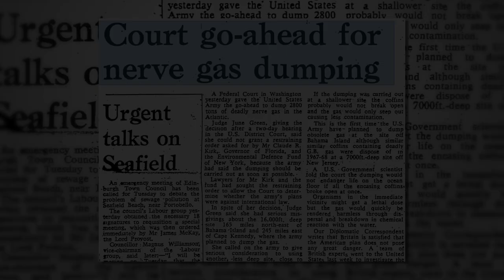The Nerve Gas Controversy - An Emancipation-Like Event (Part One)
Methodist minister, Psychotheologian and author, Dr. Colin Archer, has written a paper about a seldom and vaguely remembered series of extraordinary events which took place in Nassau, Bahamas, over a four day period, 43-years ago, in August, 1970. The dumping/sinking of so-called nerve gas - 2,700 tons in an aged navy ship, the Lebaron Russell Briggs - by the U.S. Government, in Bahamian waters off the Island of Abaco, is the focus of the paper. These documentary interviews spotlights this very interesting time within the history of the Bahamas.

Produced By: 12.01studios
Hosted By: TAP